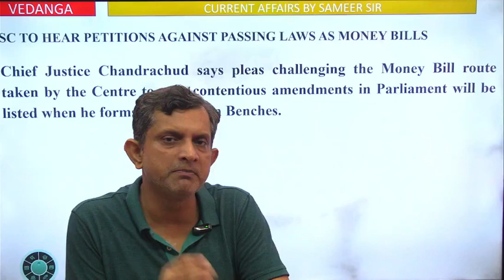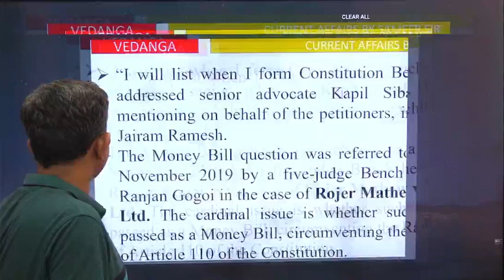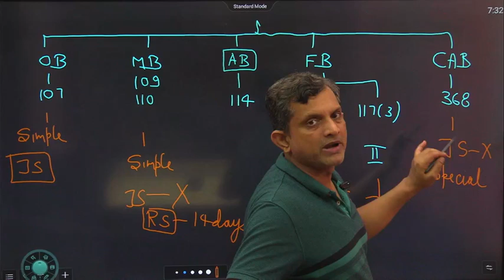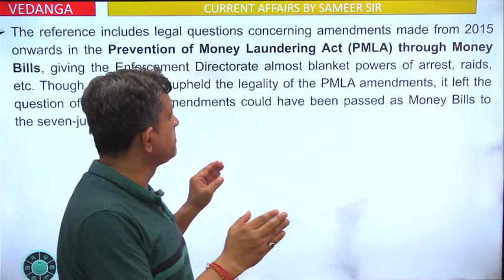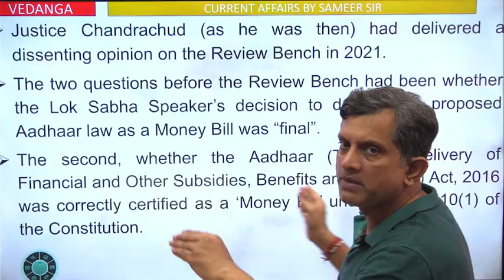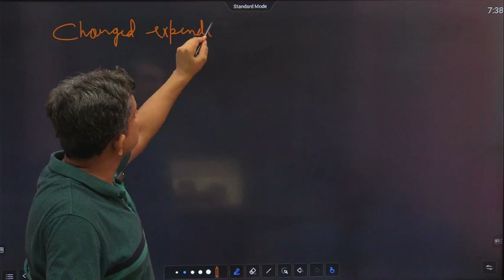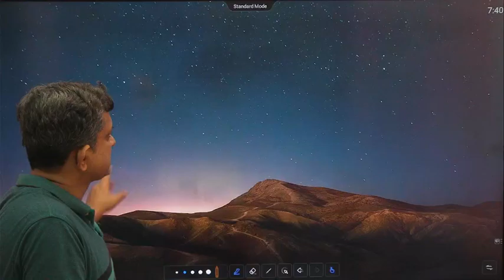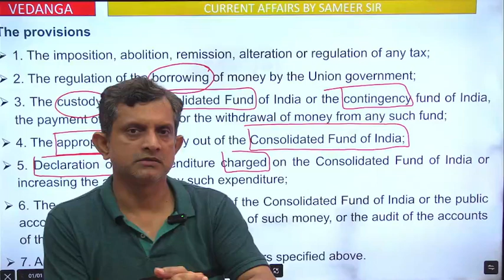Control On Power Of Lok Sabha speaker |लोकसभा अध्यक्ष की शक्तियों पर नियंत्रण || धन विधेयक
Control On  Power Of Lok Sabha speaker |लोकसभा अध्यक्ष की शक्तियों  पर नियंत्रण || धन विधेयक |Contact Vedanga  Institute For any Query
Supreme Court to hear the Money Bill issue. Know the controversy
Difference in Money Bill and Finance Bill explained